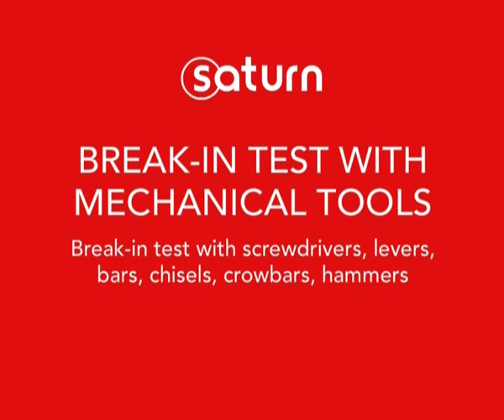SATURN-SECURITY DEVICE - Break-in Test with mechanical tools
Break-in test with screwdrivers, levers, bars, chisels, crowbars & hammers